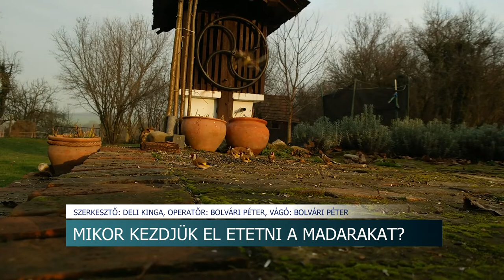Mikor, hogyan és mivel etessük télen a madarakat?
Az itthon maradt madarakat téli etetési időszaka az első tartós fagyoktól kezdődik és egészen ezek megszűnéséig tart. Fontos ilyenkor, hogy megfelelő energiatartalmú magokat adjunk tollas barátainkat, illetve az ivóvíz ellátásukról is gondoskodnunk kell a téli hónapokban.